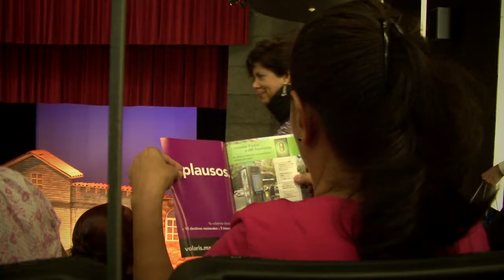Las Aventuras de la Peque Ignacio Lopez Tarzo El Cartero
Las Aventuras de la Peque  - El Cartero